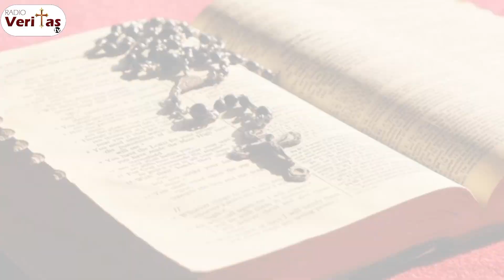English Mass | 5th Sunday of Lent | 17 March 2024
Fr Mathieu van Vlierden MAfr celebrates Holy Mass in English for the fifth Sunday of Lent, Year B.